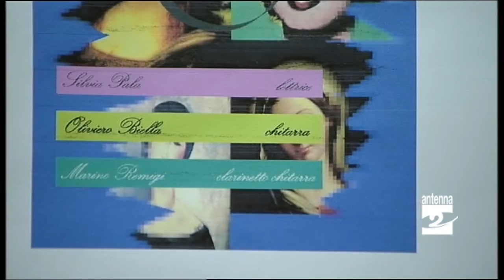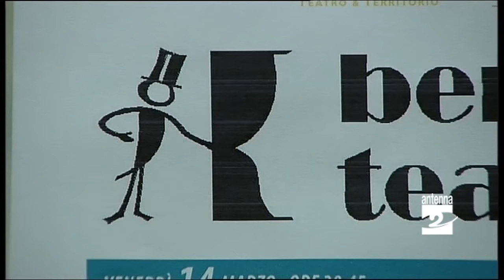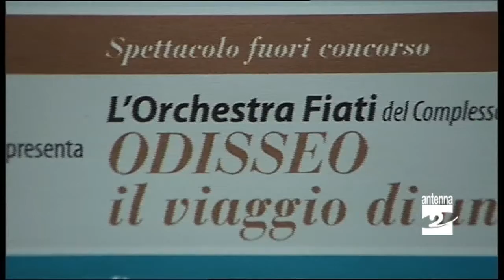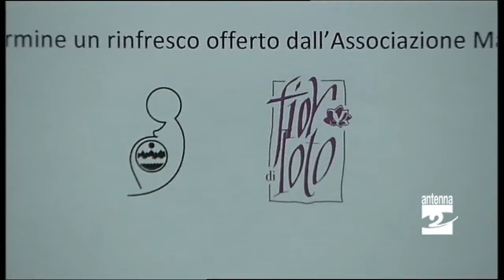Albino festa della donna e teatro Antenna 2 TV 07032014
Albino. Sabato 8 marzo un concerto di musica d'autore italiana. Dal 14 al 22 marzo quattro serate dedicate alla commedia con la rassegna "Benvenuto teatro".